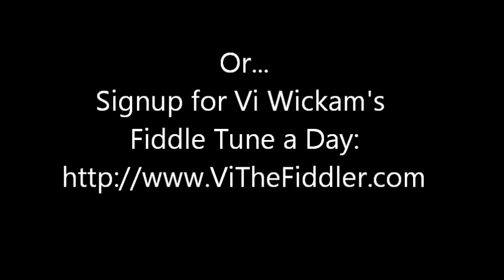Limerock - Fiddle Tune a Day - Day 291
I think that I first learned Limerock off of a transcription of Byron Berline playing it, but I probably don't play it very true to those notes any more.

Really, that's one of the things I like about fiddling. I don't have to play these tunes the way I originally learned them. Heck, I don't even have to play them the way I played them yesterday or five minutes ago.

Smile, this is playing, not working. :)

Limerock according to Fiddler's Companion

LIME ROCK. AKA -- "Limestone Rag." Texas Style, Breakdown. A Major ('A' part), D Major ('B' part) & E Major ('C' part). Standard tuning. AABAACCAABB (Brody): AA'BAA'CC'AA' (Phillips): AA'BB'CCAA'BB' (Silberberg). The composer of the tune is reputedly Texas fiddler Bryant Houston, though some credit Lum Sellers, or Milton or Matt Brown (the latter was a medicine show operator). Texas fiddler Norman Solomon said that "Limerock" was composed by Cap Houston, Bryant Houston's father, but that Bryant further developed the tune and the variations. Charles Wolfe finds the earliest recording of the tune to be by Smith's Garage Fiddle Band, whose leader was fiddler Samuel Morgan Peacock from Johnson County, Texas (who lived most of his life in Cleburne, near Dallas). Peacock was another fiddling barber and died after collapsing on the sidewalk in front of his barber shop in 1932. The band recorded it for Vocalion in March, 1929. Although it is not known what inspired the title, there is a Lime Rock Mountain in Stephens County, Texas. It may be that mountains called "Lime Rock," like mountains called 'Sugar Loaf", are derived from visual similarity to processed substances—sugar formerly was dispensed by loaf before the advent of the granulated manufacturing process, while rock lime (also called 'roach lime', from the French roche meaning rock or stone) is lime just taken from the kiln, burnt, before being slaked and while still in the form of stones (P.W. Joyce). Sources for notated versions: Byron Berline [Brody, Phillips]; Glenn Berry [Silberberg]. Brody (Fiddler's Fakebook), 1983; pg. 169. Phillips (Traditional American Fiddle Tunes), vol. 2, 1995; pg. 77. Silberberg (93 Fiddle Tunes I Didn't Learn at the Tractor Tavern), 2004; pg. 26 (appears as "Limestone Rag"). Rounder 0100, Byron Berline‑ "Dad's Favorites." Rounder 0099, Dan Crary‑ "Lady's Fancy." American Heritage 516, Jana Greif‑ "I Love Fiddlin.'" American Heritage 24, Lonnie Peerce‑ "Golden Fiddle Tones." American Heritage 1, Herman Johnson‑ "Champion Fiddlin.'"